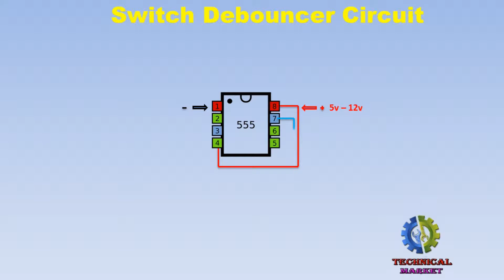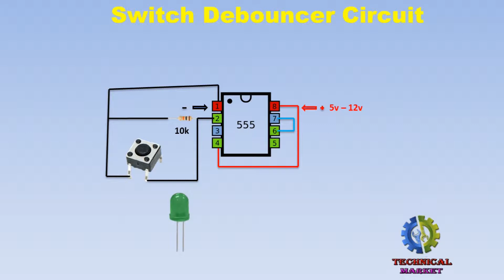How To Make A Switch Debouncer Circuit ( Delay Off ) Useing 555 IC Very Simple (Hindi)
Hello Friend Today I Am Going To Show You How To Make A Switch  Debouncer Circuit/ Delay Timer Off Circuit Using 555 Ic In Hindi  So Let’s  Watch The Video Till The End

If you want to buy some electronics component at a good price, please visit this (Thanks for sponsoring this video)
How To Make A Timer On Off Circuit Using 555 Ic
How To Make A Delay  Timer On Off Circuit Very Simple
How To Make A 555 Adjustable Timer Circuit

LICENSES:  LatinAutor - SonyATV, Kobalt Music Publishing, LatinAutorPerf, AMRA BR, LatinAutor, LatinAutor - PeerMusic, UNIAO BRASILEIRA DE EDITORAS DE MUSICA - UBEM, ASCAP, AMRA, and 10 Music Rights Societies
Tobu:

ARTIST : Tobu
LICENSES: ASCAP, Kobalt Music Publishing, UNIAO BRASILEIRA DE EDITORAS DE MUSICA - UBEM, LatinAutorPerf, LatinAutor, LatinAutor - SonyATV, Concord Music Publishing, and 10 Music Rights Societies
Follow Tobu:

LICENSES: AEI (on behalf of NCS); AMRA, ASCAP, LatinAutorPerf, LatinAutor, Featherstone Music (publishing), BMI - Broadcast Music Inc., and 12 Music Rights Societies
▽ Follow Cartoon

LICENSES: LatinAutorPerf, CMRRA, Sony Music Publishing, ASCAP, LatinAutor - SonyATV, LatinAutor, UNIAO BRASILEIRA DE EDITORAS DE MUSICA - UBEM, and 11 Music Rights Societies
Alan Walker

SONG
LICENSES: LatinAutor - SonyATV, LatinAutorPerf, BMI - Broadcast Music Inc., ASCAP, LatinAutor, LatinAutor - PeerMusic, LatinAutor - Warner Chappell, Warner Chappell, UNIAO BRASILEIRA DE EDITORAS DE MUSICA - UBEM, SOLAR Music Rights Management, Sony Music Publishing, CMRRA, and 6 Music Rights Societies
Alan Walker

LICENSES: AEI (on behalf of NCS); ASCAP, LatinAutor, CMRRA, Featherstone Music (publishing), LatinAutorPerf, and 12 Music Rights Societies

ARTIST: Elektronomia
LICENSES: AEI (on behalf of NCS); LatinAutor, Kobalt Music Publishing, UNIAO BRASILEIRA DE EDITORAS DE MUSICA - UBEM, Featherstone Music (publishing), LatinAutorPerf, ASCAP, AMRA BR, AMRA, and 8 Music Rights Societies
Elektronomia

LICENSES: AEI (on behalf of NCS); ASCAP, Featherstone Music (publishing), LatinAutorPerf, and 8 Music Rights Societies
Jim Yosef